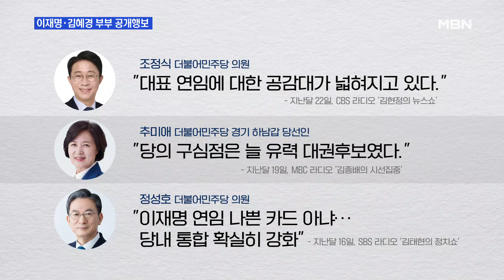[뉴스와이드] 공개행보 나선 김혜경…'당대표 연임' 직접 묻는 이재명?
[출연자]

김지호 더불어민주당 부대변인

정당 지지도

더불어민주당 36.1%
국민의힘 32.1%
조국혁신당 13.4%
개혁신당 5.4%
새로운미래 2.5%
진보당 0.8%
기타 정당 3.5%
무당층 6.1%

조사의뢰자 : 에너지경제신문
조사일시 : 2024년 5월 2~3일
조사기관·단체명 : 리얼미터
조사방법 : 무선(97%)·유선(3%) 자동응답 전화조사
전체 질문지 등 자세한 내용은 중앙선거여론조사심의위원회 홈페이지 참조